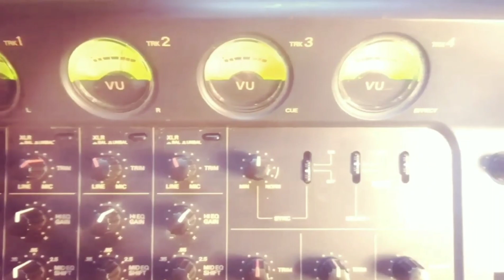Should You Record Your Own Music At Home And Properly Release It?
Join me to discuss what you think about lofi home recording releases vs going into a proper studio?!